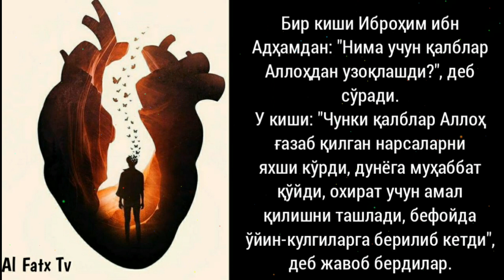96/ Ғам пайтида ўқиладиган дуолар, Истихора дуоси, Султондан қўрққанда ўқиладиган дуо, Дуо қилувчига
1. Мусталаҳ хадис: 7 дарс:

2. Сахих бухорий ва муслимда бўлмаган барча саҳиҳ ҳадислар муснад тўплами

3. Усул эътиқоди аҳли сунна вал-жамоа (лаликаий): 145 та дарс:

4. Усулул-фиқҳ: 31 та дарс:

5. Ал-узру  билжаҳл: 60 та дарс:

6.  Ҳукм: 45 та дарс:

7.  Номоз ҳукми:  39 та дарс:

8.  Талбиси иблис: 54 та дарс:

9.  Рофъул-малам:  12 та дарс:

10. Исломни бузувчилар 35 та дарс:

11. Тавҳид дарси:  93 та дарс:

12.  Аёллар дарслари:  33 та дарс:

13.  Ақийдатул воситийя: 40 та дарс:

14.  Фойда ва қоидалар:  204 та

15.  Аддурус фил китман: 10 та дарс:

16.  Тафсир дарслари: зухруф сурасигача: 160 та дарс (давом этмоқда)

17.  Фиқҳул АВЛАВИЙЯТ: 63 та дарс:

18.  Нусрат ва Тамкин: 83 та дарс:

19.  Адабул муфрод: 216  та дарс:

20.  Ухдуд қиссаси: 27 та дарс:

21.  Фитан:  46 та дарс:

22.  Усулут тафсир: 66 та дарс:

23.  Умдатул аҳкам:  200 та дарс:

24.  Адда ва дава:  78 та дарс:

25.  Қуръон қиссалари: 187 та дарс:

26. Муслима аёл Аҳкомлари: 60 та дарс:

27.  Ҳиммат: 9 та дарс:

28.  Ибн Можа:  329 дарс (давоми этмоқда)

@MARUZALAR_123 Адабул-муфрод дарсидан:
96-дарс:
Ғам пайтида ўқиладиган дуолар, Истихора дуоси, Султондан қўрққанда ўқиладиган дуо, Дуо қилувчига ажр битилиши ,
Дуонинг фазли,

Ассаламу алайкум!